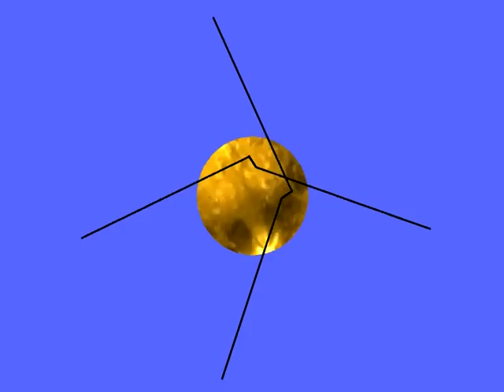kineticsun 01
Kinetic Art